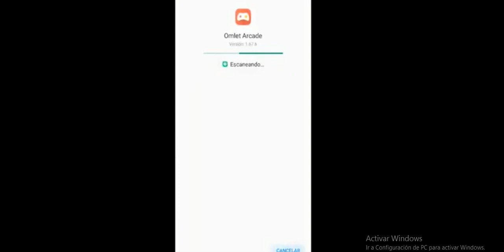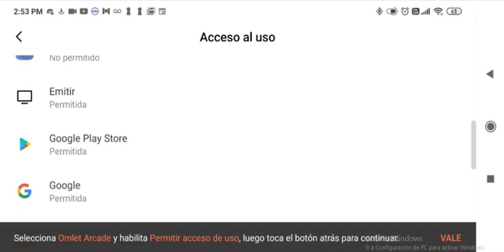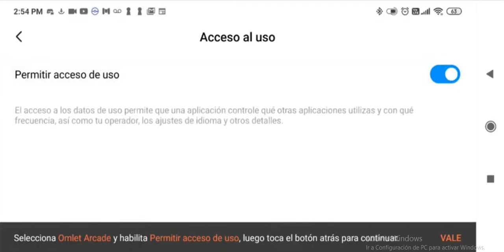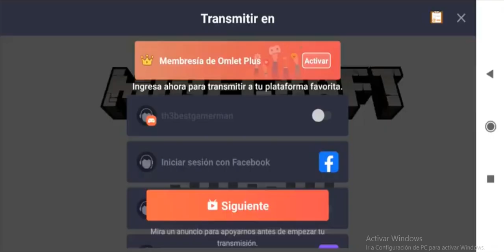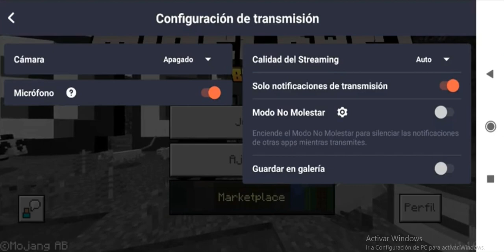¿como hago mis directos de minecraft?